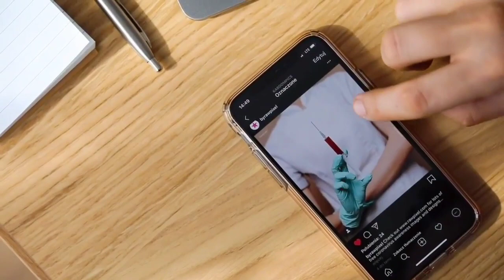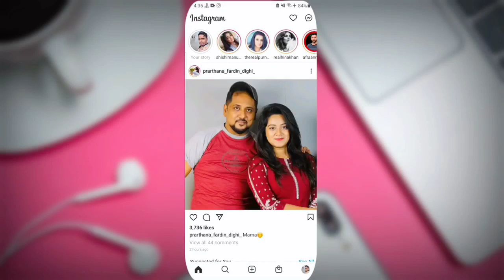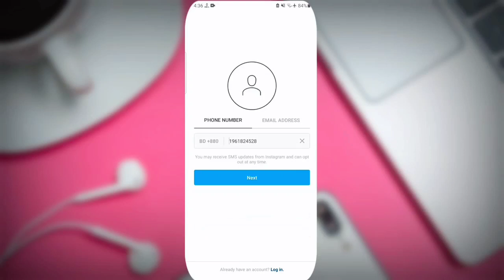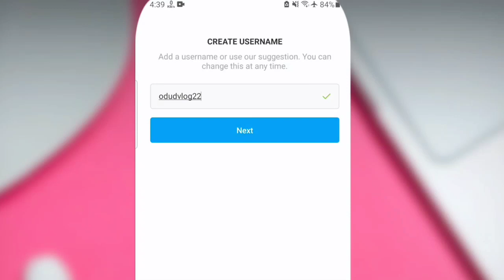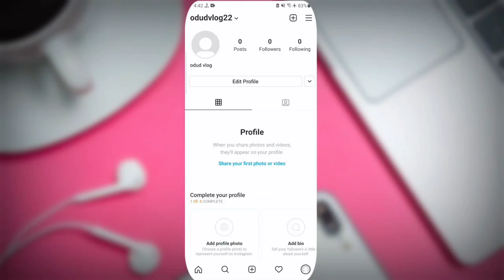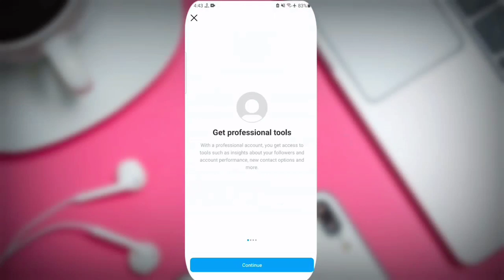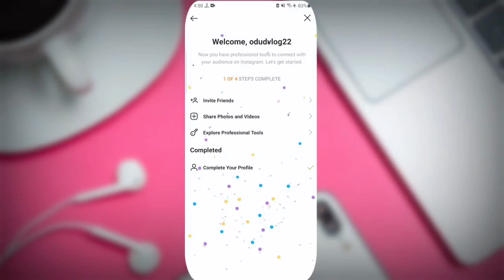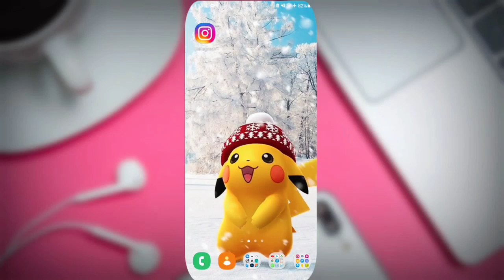How To Earn Money From Instagram by Business Account | ইনস্টাগ্রাম প্রফেশনাল অ্যাকাউন্ট তৈরি করে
My Fast  Channel :
How To Earn Money From Instagram by Business Account | ইনস্টাগ্রাম প্রফেশনাল অ্যাকাউন্ট তৈরি করে | OBK-2